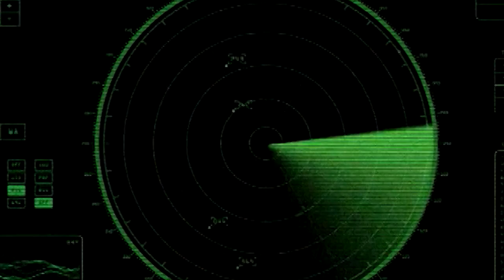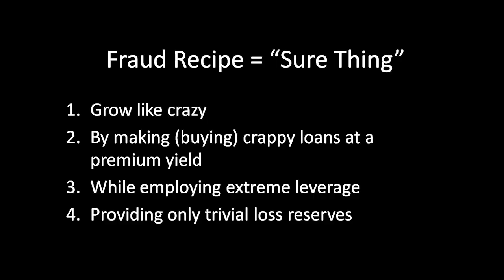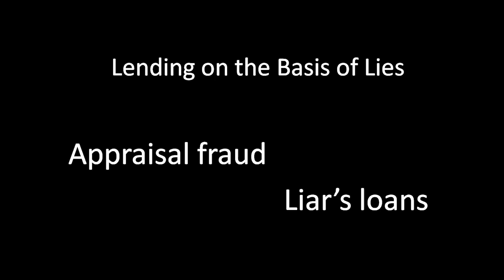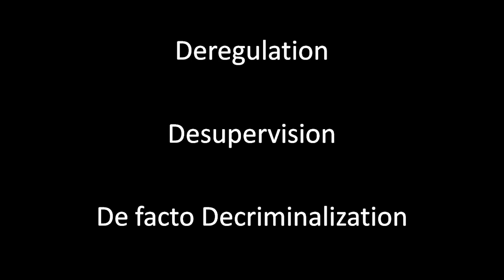How to rob a bank | William Black | TEDxUMKC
William Black is an associate professor of economics and law at UMKC. He has held many prestigious positions, including executive director for Fraud Prevention. He recently helped the World Bank develop anti-corruption initiatives and served as an expert for OFHEO in its enforcement action against Fannie Mae's former senior management. He is a criminologist and former financial regulator.